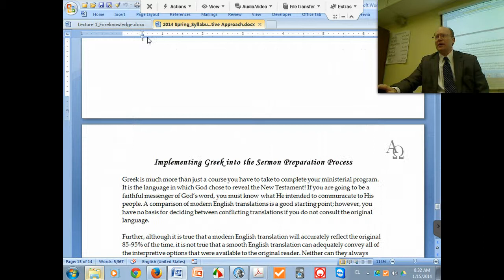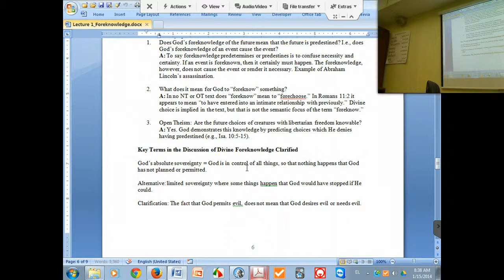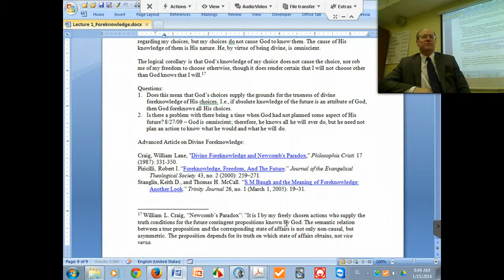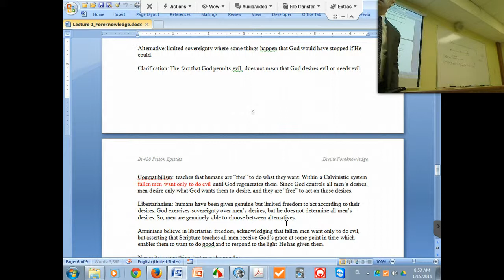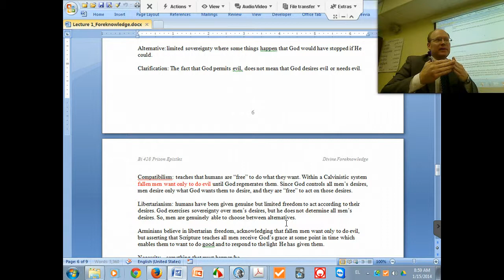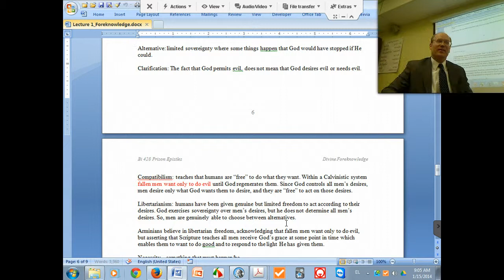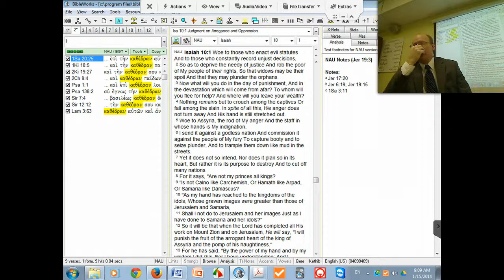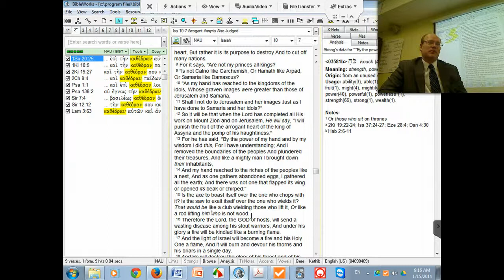Prison Epistles - Lecture 3 - Foreknowledge & Sovereignty